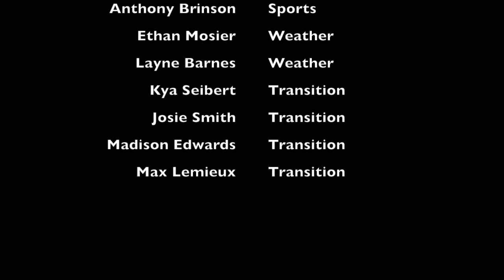B TV Newscast 2 23 18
This is the Friday newscast for Batchelor Middle School for Friday, February 23, 2018.